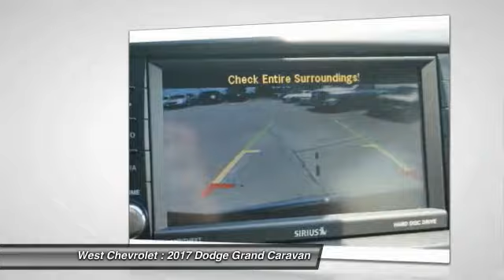2017 Dodge Grand Caravan Alcoa TN 599817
2017 Dodge Grand Caravan SXT

West Chevrolet
3450 Airport Highway

Pick up this Red 2017 Dodge Grand Caravan, available today at West Chevrolet. This could be the one you've been searching for.